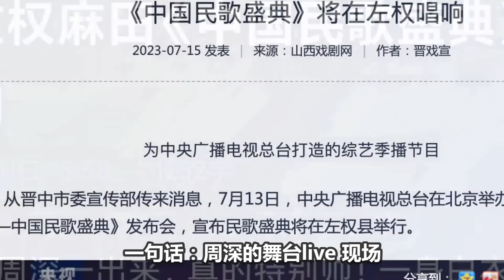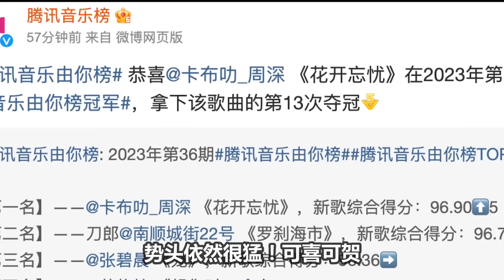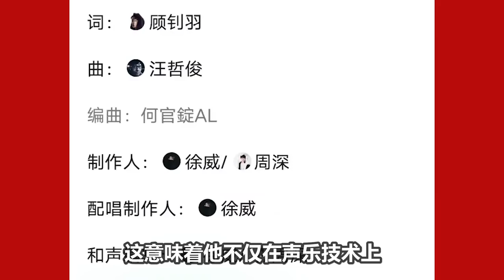【周深】最新路透！白衣王子惊现《中国民歌盛典》现场！Ella、周深合唱SHE《怎么办》气氛导师二人组太可爱了！